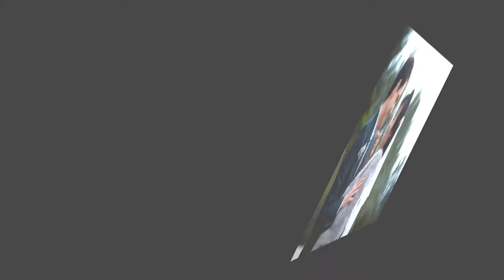Wedding SlideShow - Li & Tiago